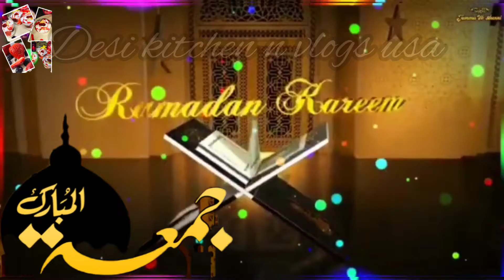Ramadan ka Pehla Jumma Mubark |1st Jumma of Ramadan | whatsapp status 2022